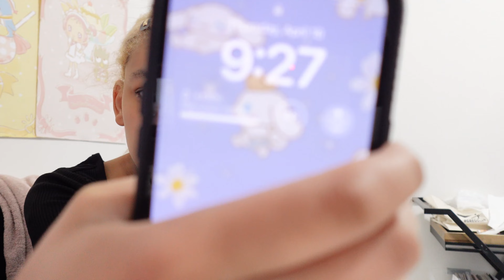Trying to be productive while working 3 jobs ♥ Realistic NYC Day in The Life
♥ Tik Tok Shelovecleopatra

♥ Ebay (Easier For International Orders)